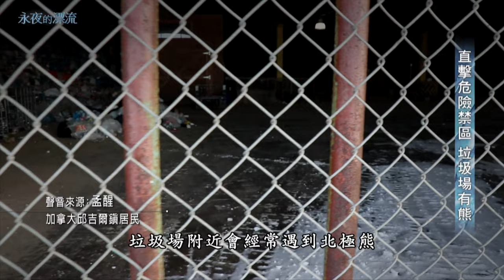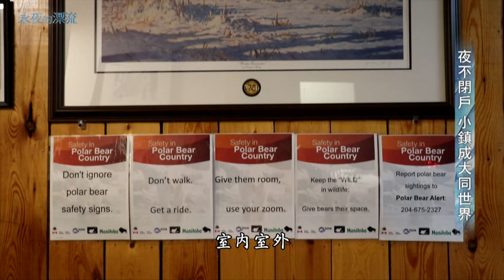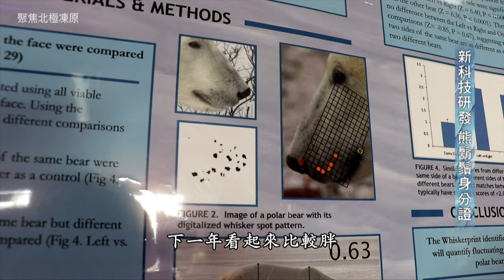【精選】飢餓北極熊闖進垃圾場_人熊衝突一觸即發｜聚焦全世界｜舒夢蘭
在加拿大嚴寒荒涼的北方小鎮，卻有一群人在此定居...
他們與世隔絕，每天生活在驚險之中，卻堅持夜不閉戶...
連續六年入圍電視金鐘獎共獲九項提名，並榮獲最佳教育文化節目獎與最佳人文紀實節目主持人獎的《聚焦全世界》節目團隊，再度前進地球最北端-北極圈！
團隊在零下30度的嚴酷氣候下，遠赴加拿大中北部哈德遜灣，直擊地球上最奇幻的一場生命邂逅！